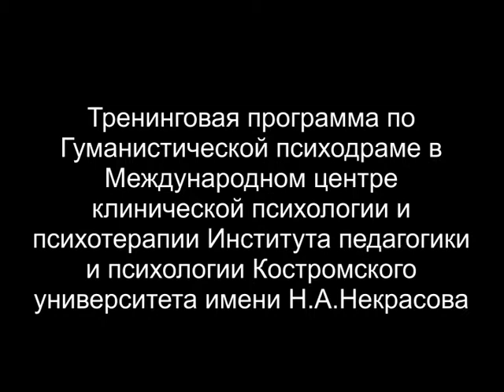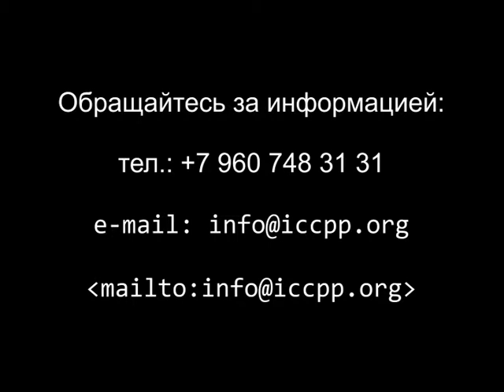Humanistisches Psychodrama nach Prof. Hans-Werner Gessmann - Die Bedeutung der Gruppe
Гуманистическая психодрама от проф. Ханса-Вернера Гессманна  - О значении группы. Im Internationalen Zentrum für Klinische Psychologie und Psychotherapie des Pädagogisch-Psychologischen Instituts der Staatl. Nekrassow Universiätt in Kostroma wird durch Professor Hans-Werner Gessmann das von ihm begründete Humanistische Psychodrama gelehrt. Die Filmreihe zeigt Ausschnitte aus einem ausführlichen Gespräch über die Theorie und Praxis dieser Gruppenpsychotherapieform.